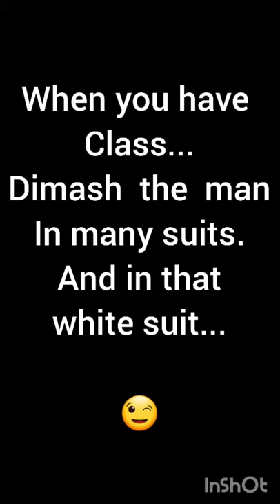When you have class. Dimash in suits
Cr. to original photo owners where appropriate or see watermark

Know sung by Dimash
Lyrics by Mikhail Gutseriev